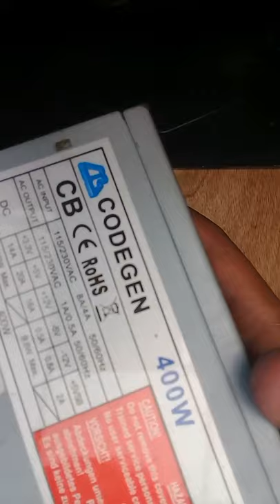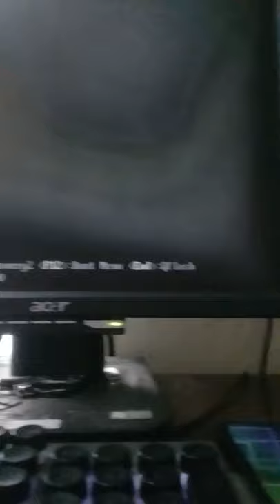Cleaning My PC || Time Lapse with Music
Emm. Kalo udah kotor emang gatel rasanya mau bersihin
Core 2 Quad Q9400
Gigabyte G41
GTX 650 1gb GDDR5 128 bit
2x4gb samsung ddr3